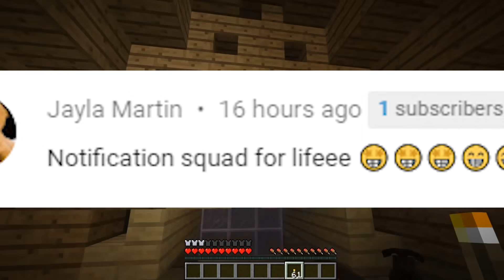Minecraft : WHO CALLED ME AT 3AM????(Ps3/Xbox360/PS4/XboxOne/PE/MCPE)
Minecraft : WHO CALLED ME AT 3AM?For Minecraft Xbox 360, Minecraft Xbox One and Minecraft Pocket Edition./MCPE